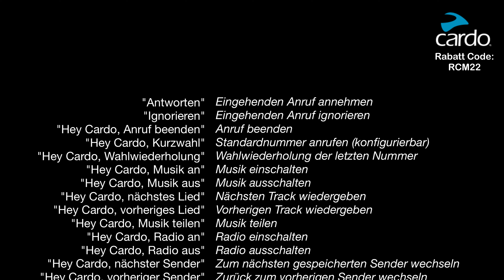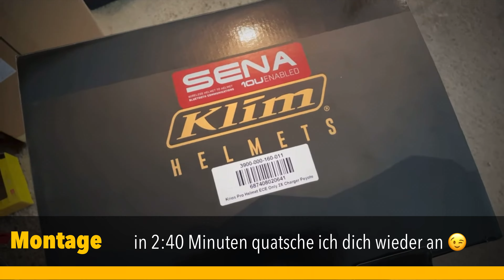Cardo Packtalk Edge, nur ein magnetisches Gerät zur Kommunikation?! Ich habe es ausprobiert..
Bei der Präsentation haben sehr viel Wert auf magnetische Funktion gelegt, das war ein bisschen verdächtig, deswegen obwohl mein Cardo Packtalk Black noch neuwertig ist und sehr gut funktionier, musste ich mir das Edge etwas genauer anschauen. Hier teile ich meine positive oder negative Eindrücke und Erfahrung mit dem oder der Edge! der die das Edge!?

Servus - Alex